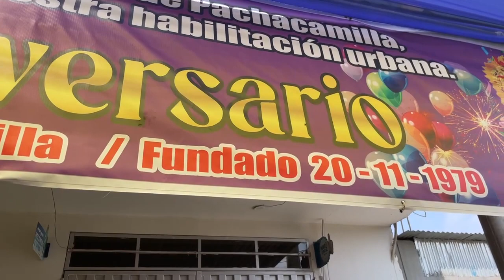🚨ENVIVO | ¡MÁS HABILITACIONES URBANAS PARA SMP! 🤩👏🏻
¡A un paso de sus títulos de propiedad! Cerca de 300 lotes de la Asoc. Señor de los Milagros de Pachacamilla I y II,  ya cuentan con su Habilitación Urbana tras 40 años de espera.